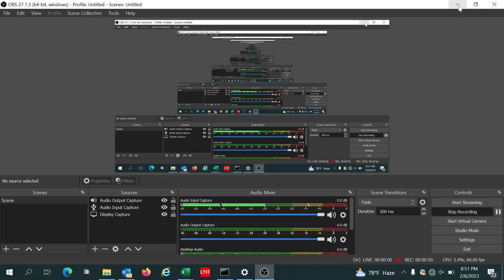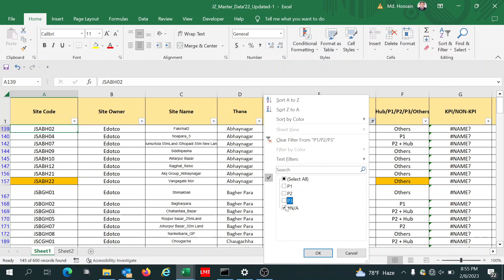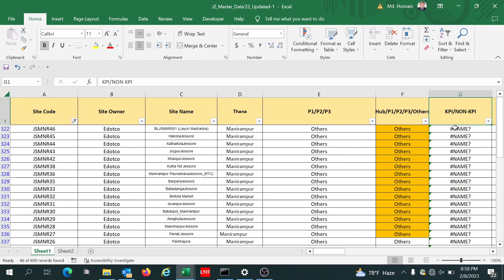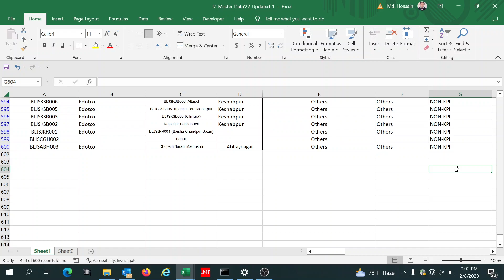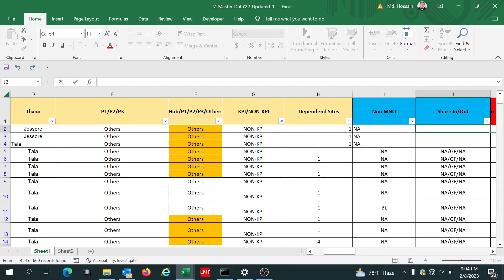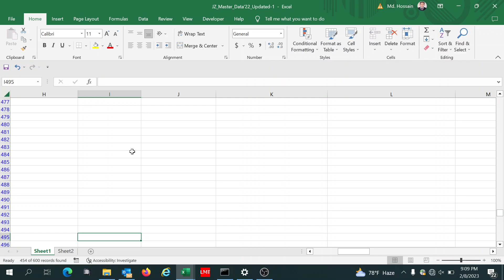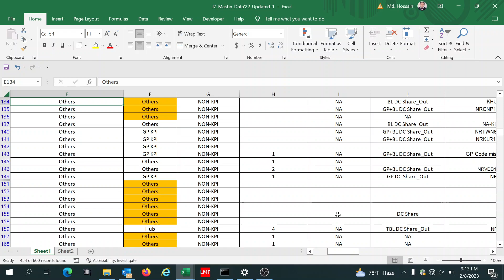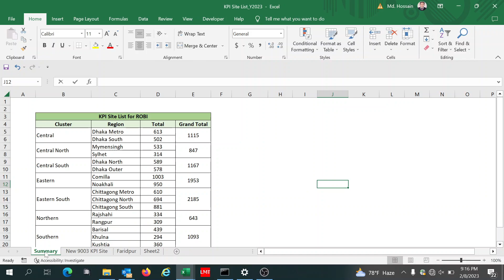MS Excel Vlookup Function Bangla Tutorial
MS Excel Vlookup Function Bangla Tutorial | MS Excel Bangla /Excel Vlookup Formula Error, Why we get N/A, REF, Value 0 (Zero) when using Vlookup